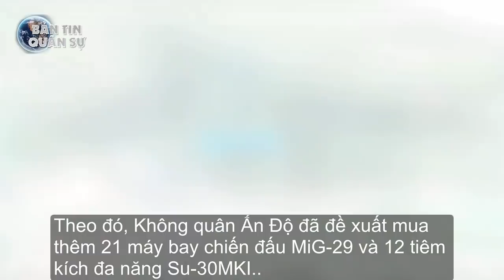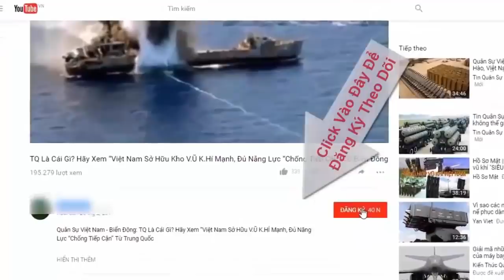Tình hình Biên giới Trung - Ấn | Tin Quân Sự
Biên giới "căng như dây đàn", Nga trao cho Ấn Độ món quà không thể từ chối | Tin Quân Sự

Không quân Ấn Độ hiện đang thiếu khoảng 200 máy chiến đấu để đối phó với các tình huống khẩn cấp trong trường hợp xảy ra một cuộc chiến với Trung Quốc.